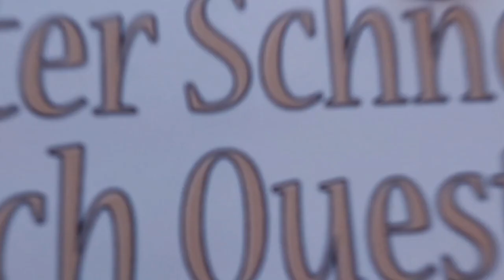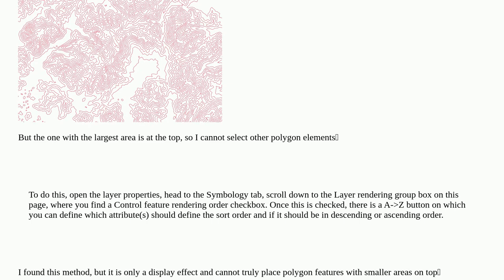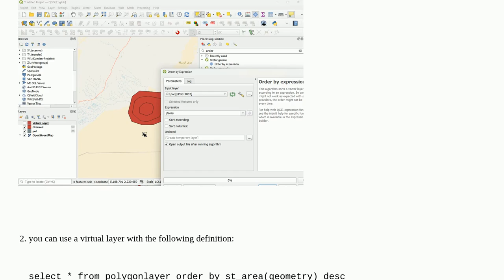Gis: How to stack elements in QGIS according to the order of numeric size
How to stack elements in QGIS according to the order of numeric size

A special thanks goes out to the community

  qgis